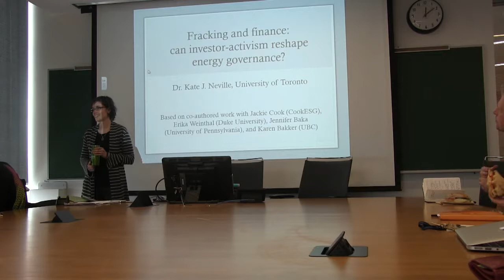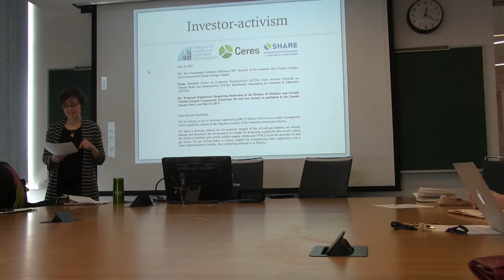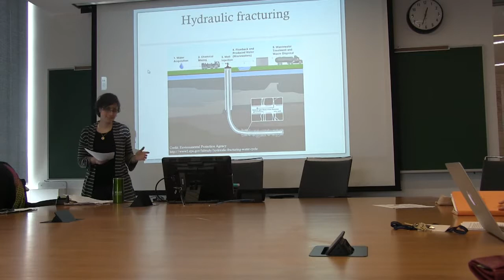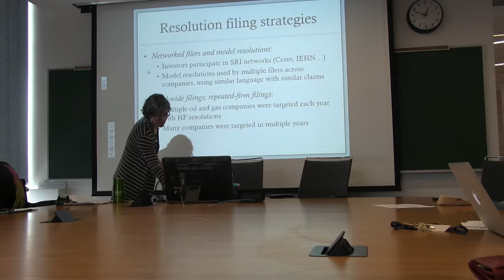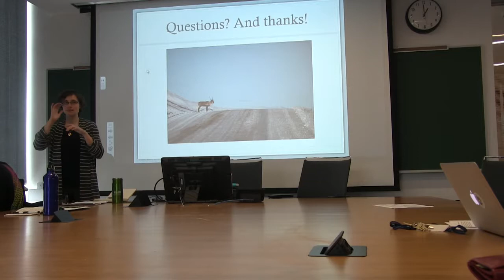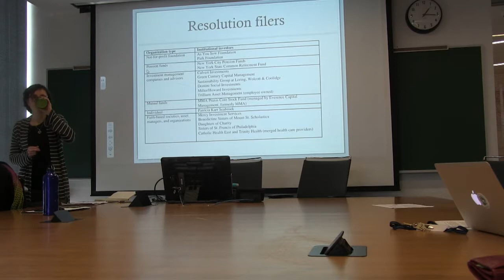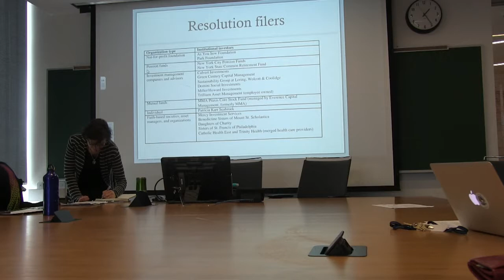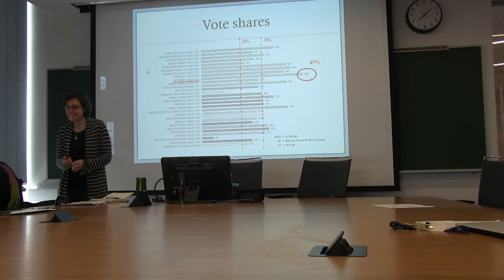Fracking and finance: can investor-activism reshape energy governance?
Shareholder resolutions—usually non-binding requests to corporations for changes to environmental, social, and governance practices—have taken on new significance as financial actors gain increased power in commodity chains. With a focus on shareholder resolutions on hydraulic fracturing in the US, I argue that these investor actions are part of a suite of coordinated and adaptive activist strategies to shape environmental governance from within. However, their power is constrained by the same political economy factors that enable shareholders to take collective action: the distance between individual investors and financial decisions; the structure of resolutions and managerial responses; and the complexity of investment vehicles and vote shares. This work joins an emerging body of research on investor-led governance and social movements, revealing the opportunities and limits of financial actors in shaping both corporate behaviour and energy systems.

Kate J. Neville is an Assistant Professor in Environmental Politics at the University of Toronto, cross-appointed to the Department of Political Science and the School of the Environment. Her research investigates the intersection of global markets and local places, with a focus on natural resources and energy. Through examining the global rush for biofuels and the so-called “shale gas revolution,” among other contested resources, her work brings together political economy and social movement scholarship to better understand how new commodities and technologies link local communities and ecosystems with global institutions and networks.